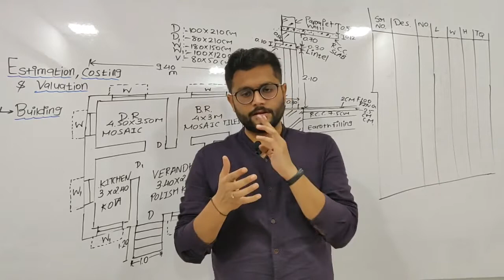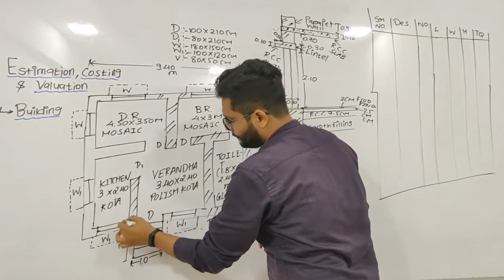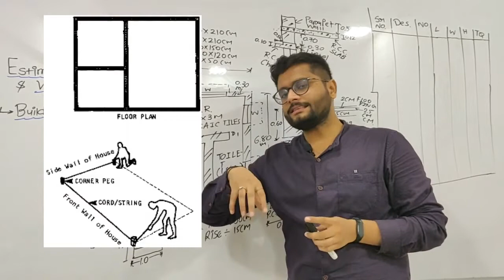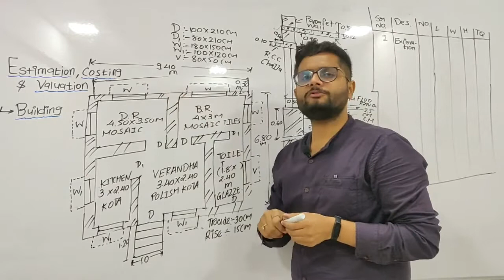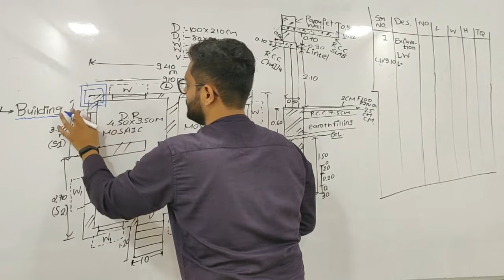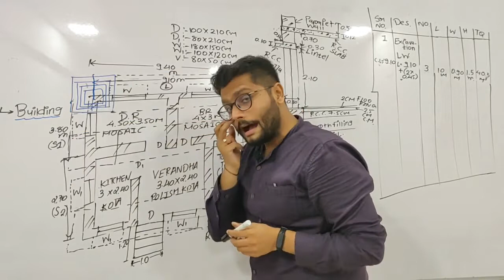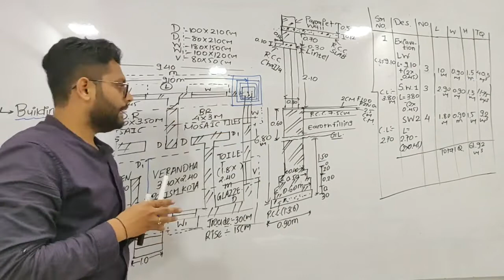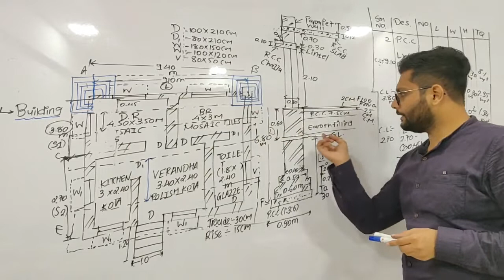ECV (Diploma) | Estimation, Costing & Valuation | Civil Engineering | Building | Excavation & PCC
For the students of Civil Engineering Sem- 5th (Diploma)

Give Feedback

Narrated By-
Er. Keyur Mandalia
B.E. Civil
Lecturer
SiR Engineering Classes- JAMNAGAR